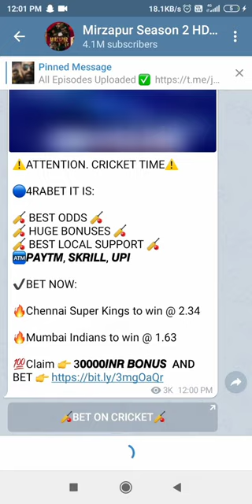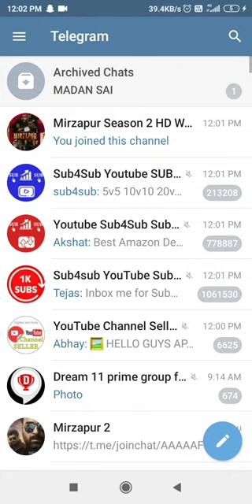how to download mirzapur 2 in hd with 100% proof mirzapur2 @jokestar chirag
: mirzapur 2 about,
mirzapur 2 after effects,
mirzapur season 2 details,
mirzapur 2 all episodes,
mirzapur 2 released,
mirzapur 2 actors,
mirzapur 2 behind the scenes shooting,
mirzapur 2 behind scenes,
mirzapur season 2 behind the scenes,
mirzapur 2 reaction by pakistan,
when will mirzapur 2 come,
mirzapur 2 countdown,
mirzapur 2 for download,
mirzapur 2 status for whatsapp,
mirzapur 2 trailer for status,
mirzapur 2 in telugu,
mirzapur 2 in netflix,
mirzapur 2 in kapil sharma show,
mirzapur 2 in hindi,
mirzapur 2 in pakistan,
mirzapur 2 in free fire,
mirzapur 2 in telugu or not,
mirzapur 2 in telugu trailer,
mirzapur 2 leaked episodes,
mirzapur 2 leaked trailer,
mirzapur 2 leaked news,
mirzapur 2 leaked shooting,
mirzapur 2 leaked footage,
mirzapur 2 leaked online,
mirzapur 2 leaked or not,
mirzapur season 2 leaked,
mirzapur 2 on netflix,
mirzapur 2 on amazon prime,
mirzapur season 2 on amazon prime,
mirzapur season 2 date of release reaction,
mirzapur 2 on 24 august,
mirzapur 2 out,
mirzapur season 2 out,
mirzapur 2 cast interview,
mirzapur 2 cast name,
mirzapur 2 cast reveal,
mirzapur 2 cast salary,
mirzapur 2 cast in kapil sharma show,
mirzapur 2 cast and crew,
mirzapur 2 cast live,
mirzapur 2 cast dubbing,
mirzapur 2 part,
mirzapur 2 ode to fandom,
mi: mirzapur 2 full movie,
mirzapur 2 teaser,
mirzapur 2 trailer reaction,
mirzapur 2 release date,
mirzapur 2 trailer in telugu,
mirzapur 2 status,
mirzapur 2 review,
mirzapur 2 trailer official,
mirzapur 2 trailer,
mirzapur 2 announcement,
mirzapur 2 amazon prime,
mirzapur 2 announcement reaction,
mirzapur 2 amazon prime video,
mirzapur 2 all teaser,
mirzapur 2 ali fazal,
mirzapur 2 actress name,
mirzapur 2 bgm,
mirzapur 2 boycott,
mirzapur 2 breakdown,
mirzapur 2 background music,
mirzapur 2 bgm ringtone,
mirzapur 2 best scene,
mirzapur 2 bts,
mirzapur 2 boycott reason,
mirzapur 2 cast,
mirzapur 2 comedy,
mirzapur 2 comedy scenes,
mirzapur 2 clip,
mirzapur 2 coming soon,
mirzapur 2 controversy,
mirzapur 2 coming date,
mirzapur 2 dialogues,
mirzapur 2 date,
mirzapur 2 dialogue status,
mirzapur 2 date announcement reaction,
mirzapur 2 dialog,
mirzapur 2 dubbing,
mirzapur 2 dimpy,
mirzapur 2 details,
mirzapur 2 episode 1,
mirzapur 2 episode,
mirzapur 2 explained,
mirzapur 2 explained in hindi,
mirzapur 2 expected story,
mirzapur 2 end scene,
mirzapur 2 excel,
mirzapur 2 episode 3,
mirzapur 2 full movie hindi,
mirzapur 2 first look,
mirzapur 2 full,
mirzapur 2 full movie hd,
mirzapur 2 full movie online,
mirzapur 2 full trailer,
mirzapur 2 full movie telugu,
mirzapur 2 golu,
mirzapur 2 guddu,
mirzapur 2 galti kiye,
mirzapur 2 golu teaser,
mirzapur 2 glimpse,
mirzapur 2 guddu bhaiya dialogue,
mirzapur 2 guddu look,
mirzapur 2 guddu bhaiya status,
mirzapur 2 hindi movie,
mirzapur 2 hindi,
mirzapur 2 hindi full movie,
mirzapur 2 hd,
mirzapur 2 hanna,
mirzapur 2 hindi trailer,
mirzapur 2 heroine,
mirzapur 2 harshita gaur,
mirzapur 2 interview,
mirzapur 2 intro,
mirzapur 2 isha talwar,
mirzapur 2 intro song,
mirzapur 2 in hindi,p
is mirzapur 2 release in telugu,
is mirzapur 2 leaked,
is mirzapur 2 released,
is mirzapur 2 in telugu,
is mirzapur season 2 out,
is mirzapur season 2 leaked,
mirzapur 2 jaby koay,
mirzapur 2 jaby,
mirzapur 2 jo aaya hai,
mirzapur 2 jeep,
mirzapur 2 jethalal,
mirzapur 2 jeet,
mirzapur 2 jaan se marenge,
jila mirzapur 2,
mirzapur 2 ka trailer,
mirzapur 2 kab aayegi,
mirzapur 2 kab release ho rahi hai,
mirzapur 2 kiss,
mirzapur 2 kab aayega,
mirzapur 2 kab aa rahi hai,
mirzapur 2 kab release hogi,
mirzapur 2 kaleen bhaiya,
mirzapur 2 leaked,
mirzapur 2 last scene,
mirzapur 2 launch date,
mirzapur 2 latest news,
mirzapur 2 live,
mirzapur 2 latest update,
mirzapur 2 latest trailer,
mirzapur 2 latest,
mirzapur 2 movie,
mirzapur 2 movie hindi,
mirzapur 2 movie trailer,
mirzapur 2 movie full,
mirzapur 2 memes,
mirzapur 2 music,
mirzapur 2 motion poster,
mirzapur 2 me kya hoga,
m mirzapur 2 trailer,
mirzapur 2 new trailer,
mirzapur 2 new teaser,
mirzapur 2 news,
mirzapur 2 netflix,
mirzapur 2 new update,
mirzapur 2 new poster,
mirzapur 2 new promo,
mirzapur 2 new video,
mirzapur 2 official trailer,
mirzapur 2 official,
mirzapur 2 official teaser,
mirzapur 2 official trailer 2020,
mirzapur 2 original trailer,
mirzapur 2 official trailer amazon prime,
mirzapur 2 office trailer,
mirzapur 2 trailer o chacha,
mirzapur 2 promo,
mirzapur 2 poster,
mirzapur 2 premiere,
mirzapur 2 promotion,
mirzapur 2 part,
mirzapur 2 predictions,
mirzapur 2 picture,
mirzapur 2 prime video,
mirzapur 2 quiz,
mirzapur 2 quora,
mirzapur 2 quiz on amazon,
mirzapur 2 reaction,
mirzapur 2 ringtone,
mirzapur 2 recap,
mirzapur 2 release,
mirzapur 2 release date reaction,
mirzapur 2 reaction pakistan,
mirzapur 2 trailer r,
mirzapur 2 r,
mirzapur 2 song,